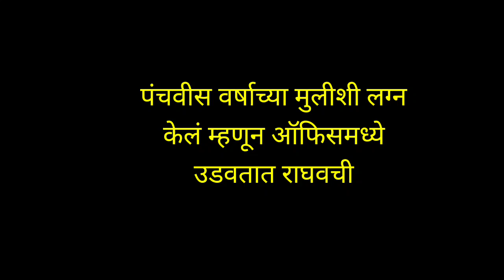राघव रागाने पाठवतो आनंदीला घरी | nava gadi nava rajya | नवा गडी नवं राज्य मालिका|nava gadi nav rajya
gadi nava rajya serial | नवा गडीनवं राज्य मालिका|nava gadi nav rajya

Topic covered ;
nava gadi nava rajya